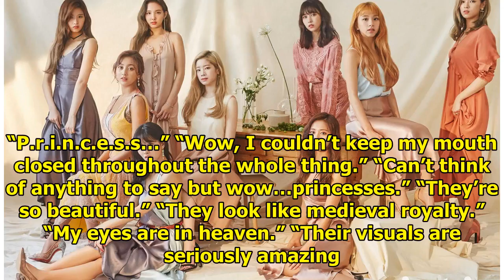TWICE’s New Photoshoot Will Make You Fall In Love With Them All Over Again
TWICE has recently done a photoshoot for the magazine, Marie Claire, and their beauty has shocked ne...